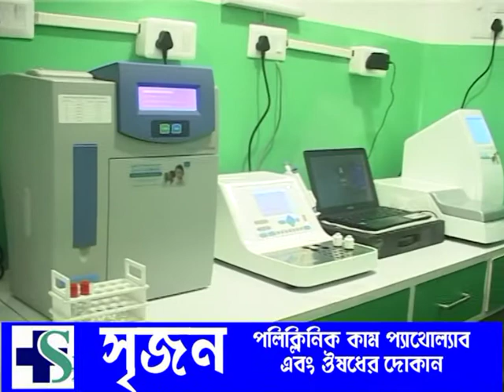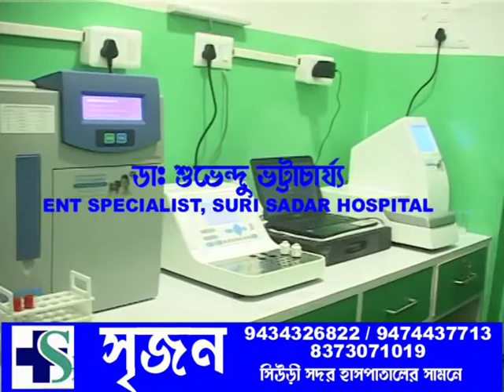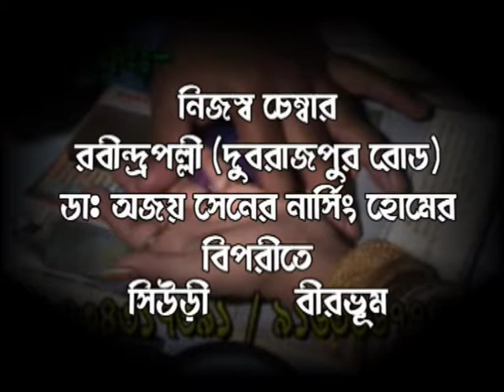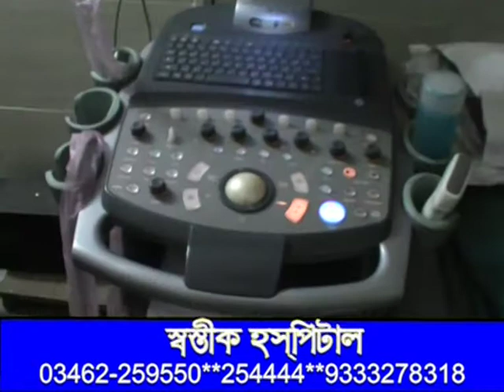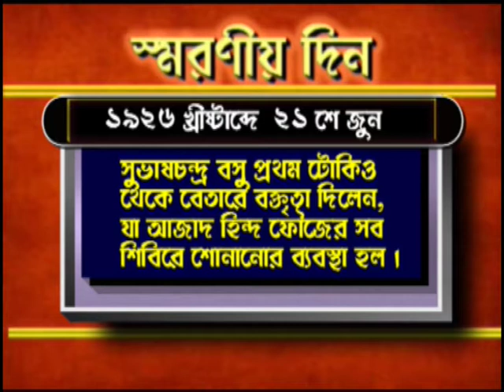ZILLA BARTA 21.06.2018